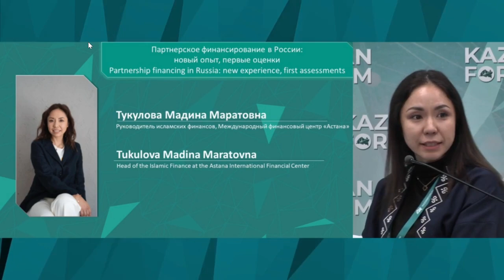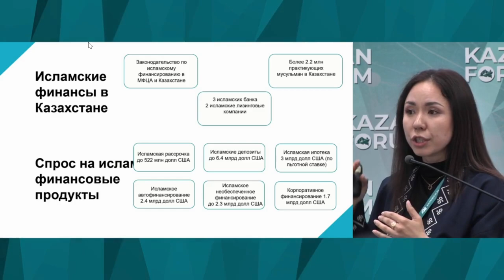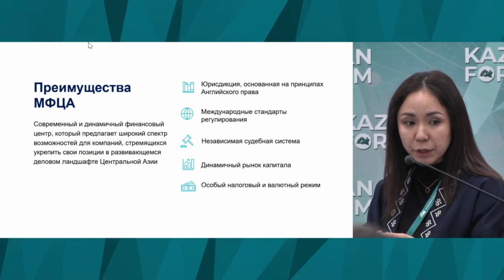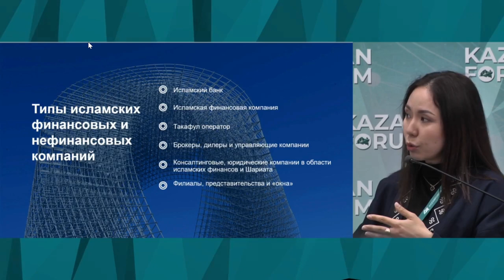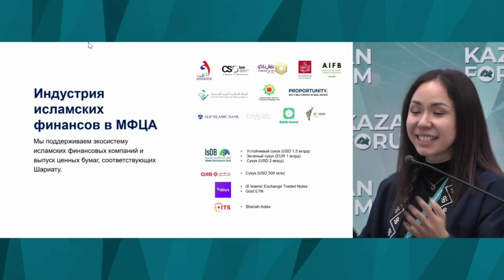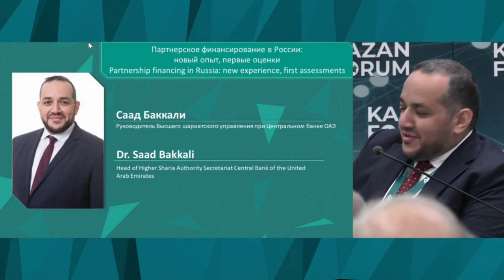Исламские финансы в Казахстане Мадина Тукулова Астана Казахстан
Подробнее в новостях на портале решение-верное.рф Подробнее в новостях на решение-верное.рф

 00:00:00 Опыт Казахстана в исламском финансировании
• В Казахстане закон об исламских финансах принят 15 лет назад, и сейчас в стране есть несколько действующих исламских финансовых институтов.

• В Казахстане проводится исследование спроса на исламские финансовые услуги, и основной аудиторией являются практикующие мусульмане.

00:03:12 Международный финансовый центр Астана
• МФЦА является юрисдикцией внутри юрисдикции Казахстана, имеет свое регулирование и независимую судебную систему.

• В МФЦА можно открывать различные компании, включая исламские банки, страховые компании и брокерские фирмы.

00:04:25 Развитие исламских финансов в Казахстане
• В МФЦА активно развиваются исламские фонды и рынок капитала, включая выпуск исламских ценных бумаг.

• МФЦА сотрудничает с биржами других стран, включая Абу-Даби, Оман и Бахрейн, для привлечения иностранных инвесторов.

00:08:10 Взаимодействие с другими странами
• МФЦА поддерживает развитие внутреннего рынка исламских финансов и стремится к единению рынка для поддержки и развития исламских финансовых институтов.

• МФЦА также работает над уравнением условий налогообложения для исламских финансовых продуктов.

15-19 мая 2024. Курс по исламским финансам (Организация по разработке шариатских стандартов AAOIFI) в рамках «РОССИЯ — ИСЛАМСКИЙ МИР: KAZANFORUM»

Эксперимент по партнерскому финансированию в 4 регионах

    1 тип финансов
    2 тип финансов
    3 тип финансов
    4 тип финансов
    5 тип финансов
    Исламский банкинг в России
    Как работает исламский банкинг
    Как реализуется эксперимент по банкингу life.akbars
    Курс по исламским финансам на KAZANFORUM 2024
    Основные принципы исламского банкинга
    Преимущества и перспективы развития исламского банкинга
    Сроки эксперимента 417-ФЗ
    Условия
    Участники эксперимента в РТ

Популяризация халяльного образа жизни (Halal Life Style):

    При ведении бизнеса по шариату следует придерживаться правил
    Бизнес по шариату: 1 Отказ от процентных сделок
    Бизнес по шариату: 2 Сделки по обоюдному согласию
    Бизнес по шариату: 3 Отказ от обмана
    Бизнес по шариату: 4 Отказ от запрещенных Шариатом товаров и услуг
    Бизнес по шариату: 5 Соблюдение условий соглашения
    Бизнес по шариату: 6 Отказ от присвоения чужого имущества
    Бизнес по шариату: 7 Очищение бизнеса благотворительностью
    Бизнес по шариату: 8 Законность бизнеса
    Бизнес по шариату: 9 Проявление великодушия к клиентам
    Бизнес по шариату: 10 Запрет некоторых сделок
    Бизнес по шариату: 11 Достойная конкуренция
    Бизнес по шариату: 12 Бизнес не помеха религии
    Бизнес по шариату: 13 Возврат товара безусловен
    Бизнес по шариату: 14 Запрет коррупционных сделок
    Бизнес по шариату: 15 Своевременная выплата зарплаты
    Бизнес по шариату: 16 Правитель и бизнес - несовместимы
    Бизнес по шариату: 17 Запрет продавать некачественный товар
    Бизнес по шариату: 18 Запрет узаконенного харама
    Бизнес по шариату: 19 Опасайтесь буквализма
    Бизнес по-исламски
    Бизнес по-исламски: Благотворительность и милосердие
    Бизнес по-исламски: Законность бизнеса
    Бизнес по-исламски: Свобода предпринимательской деятельности
        Защищенность женщины в Исламе
        Ислам пришел именно для защиты прав женщины
        Попечительство мужчин над женщинами
    Бизнес по-исламски: Справедливость
    Бизнес по-исламски: Этичное поведение управляю